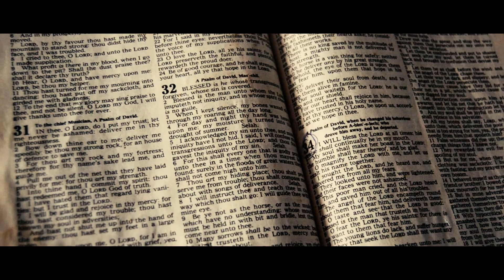Charlie x2 choose to boost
Charlietines2 hiting the scene with a supporting Single track
"Choose To Boost" for Healthy Kids Foundation